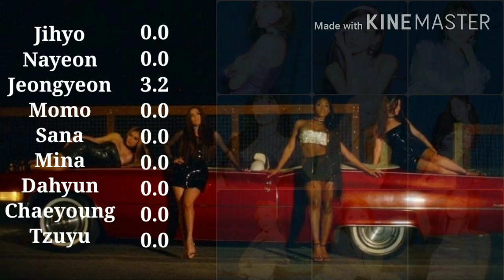How Would Twice Sing "Angel" By Fifth Harmony (Special Request)